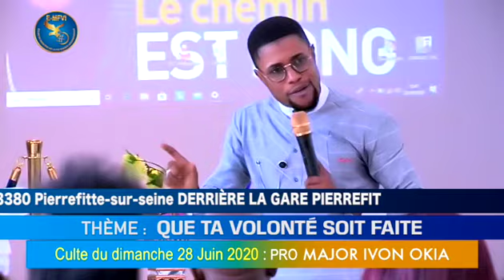THÈME : QUE TA VOLONTÉ SOIT FAITE . PROPHÈTE MAJOR IVON OKIA